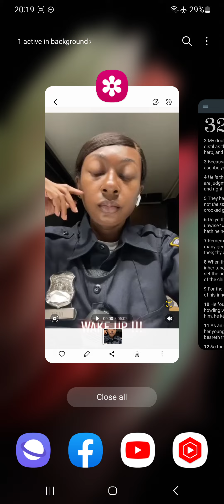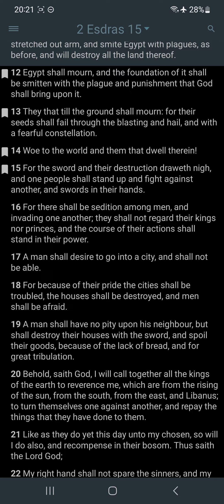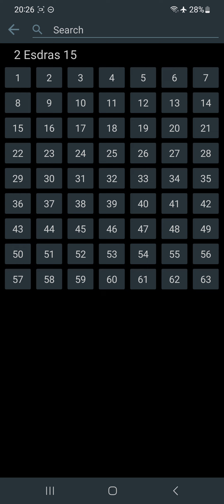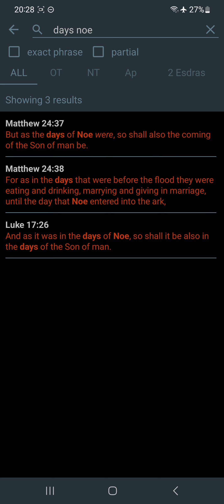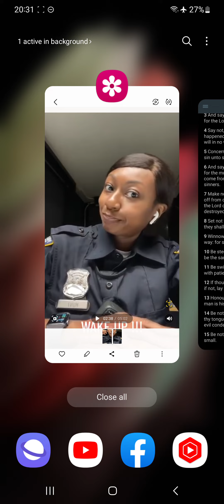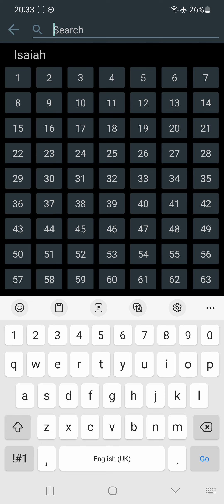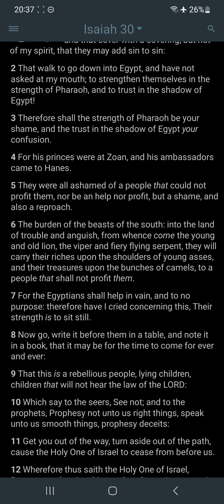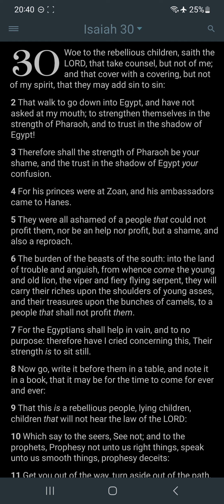Hyper inflation = Trouble